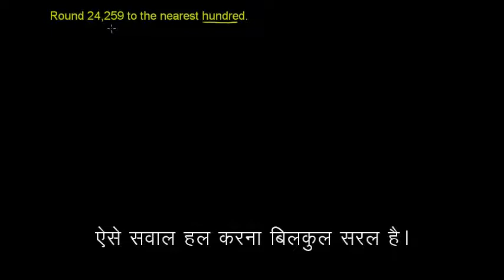Rounding Whole Numbers I